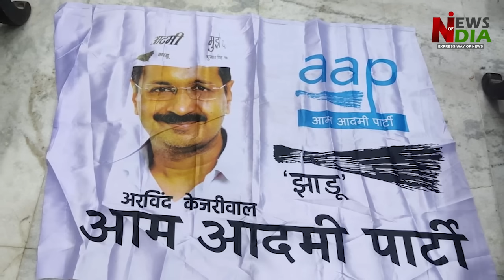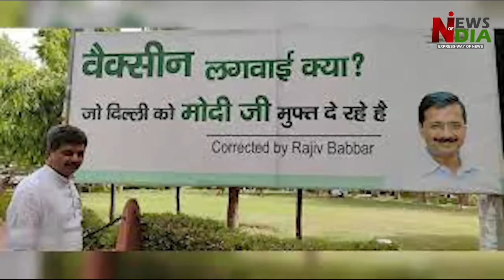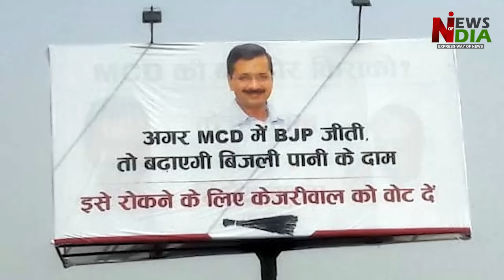Rs 97 crore will be recovered from Arvind Kejriwal and AAP, advertisement dispute case